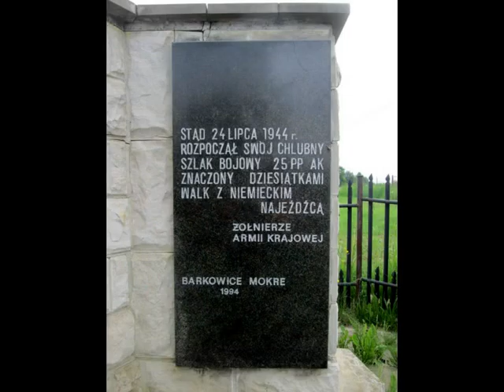WYCIECZKA Nr 370 - Zalew Sulejowski